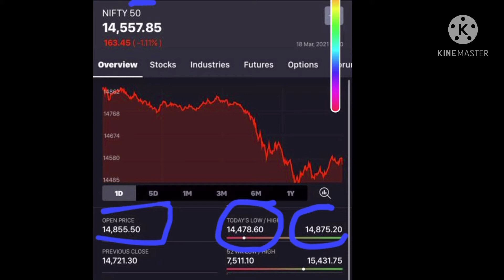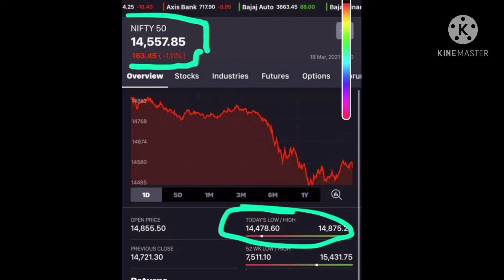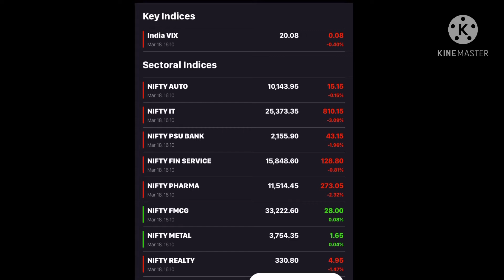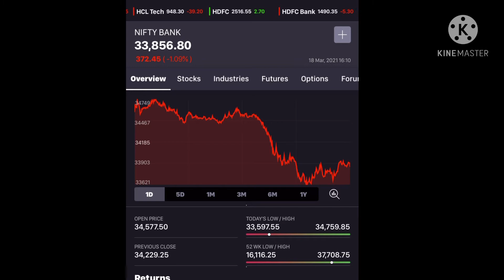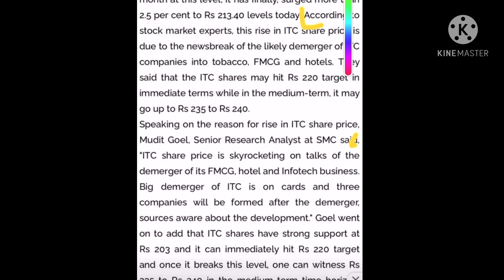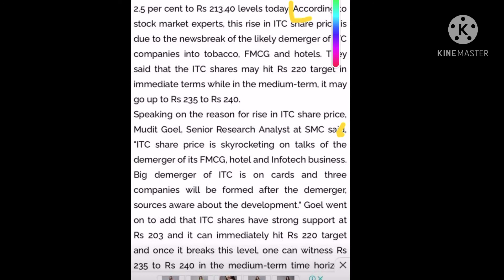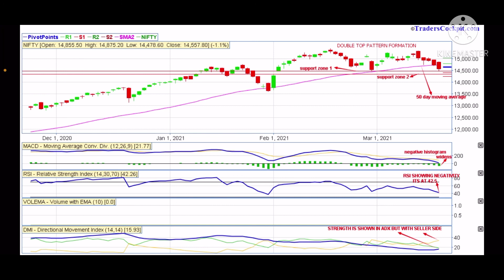NIFTY CRASH 🤯OPPORTUNITY🤩 OR TRAP🧐ITC SHARE LATEST NEWS